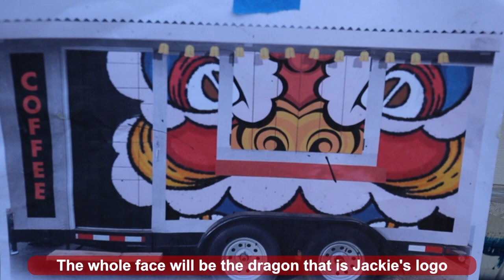The GLOW UP of Our Cart!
Our cart went from dusty to DRAGON fierce and here is the process! We are all set to go, and cannot wait to serve you. Thank you to our muralist, Daniel Bartle. Follow him on insta @lucidflows !